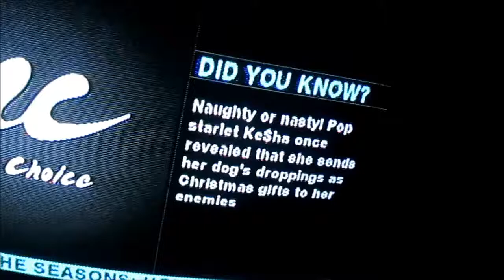VlogmasWithRoo Day 10 CLEANING THE HOUSE